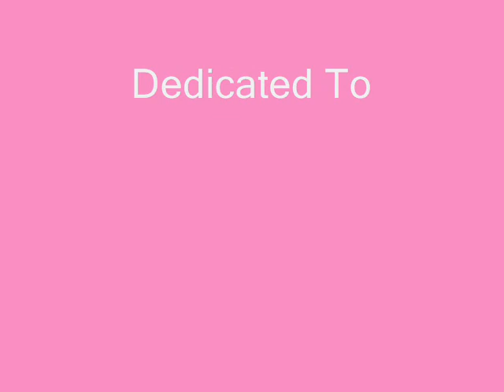Tribute To Louise "Candy" Davis-Getting In The Spirit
Great Gospel Hit. Many Choirs Still sing This song. Rest In peace Candy.